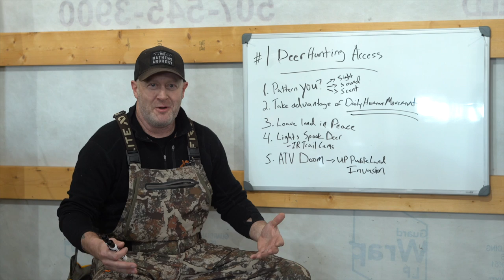Top 5 NO SPOOK Deer Hunting Tips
The best deer hunting access practices revolve around your ability to get in and out of your hunt, with the least amount of hunting intrusion left behind.

Before you head to the woods and attempt to access your best deer hunting stand, make sure to use my weather forecast hunting predictions thru HuntCast, at: